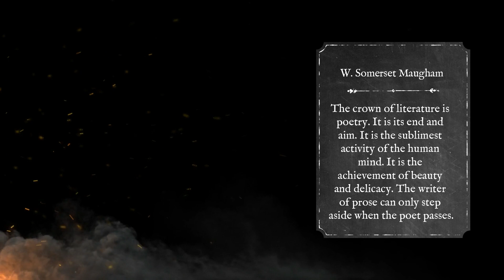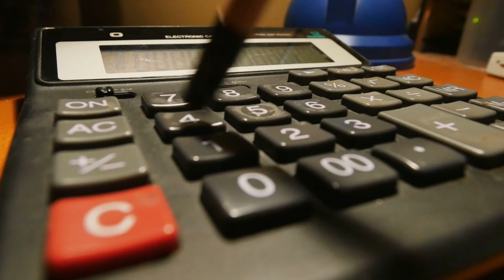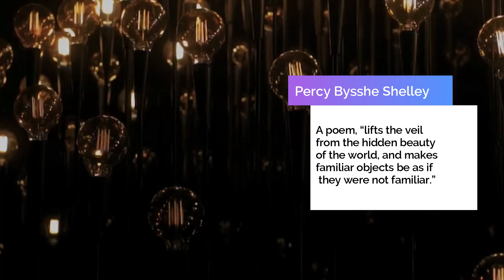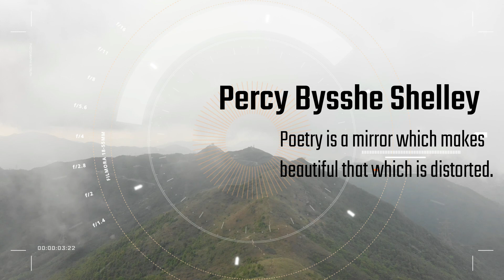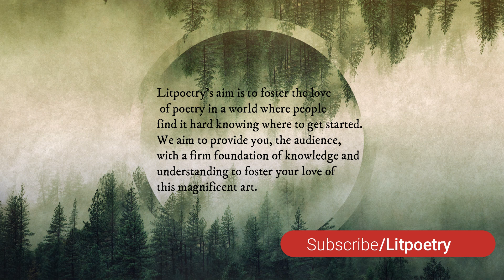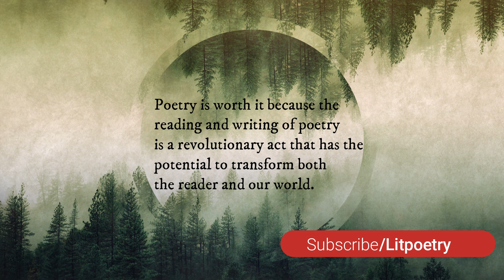What is a Poem? An introduction to Litpoetry and the Poetry Analysis Series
Litpoetry's aim is to foster the love of poetry in a world where people find it hard knowing where to get started. We aim to provide you, the audience, with a firm foundation of knowledge and understanding to foster a love of this magnificent art.

James Laidler: Poet/Writer/Teacher. Published works including the verse novel, 'The Taste of Apple', &'the YA novel 'Pulling Down the Stars',

Why bother studying Poetry? A captivating answer by Robin WIlliams.

1)This video has no negative impact on the original works (It would actually be positive for them)
2)This video is also for teaching purposes.
3)It is positively transformative in nature.
4)I only used bits and pieces of videos to get the point across where necessary.